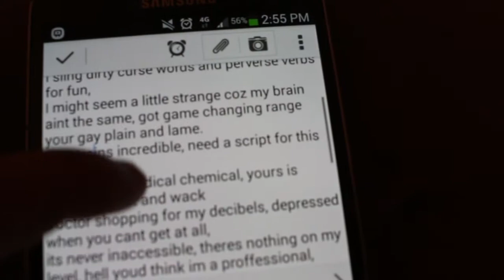The Terrible Three - The Nod Skwad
The Nod Skwad present The Terrible Three.